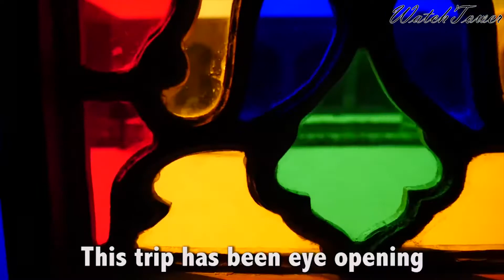WatchTower 01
(How Vloggers see Iran? - Persian) در این مجموعه قراره نگاهی بندازیم به ویدئوهایی که ویلاگرهای معروف از ایران منتشر کزدند. اگه برای شما هم جالبه که ایران رو از منظر خارجی‌ها ببینید، واچتاور رو دنبال کنید...
آدرس اینستاگرام: @mohammad.pts